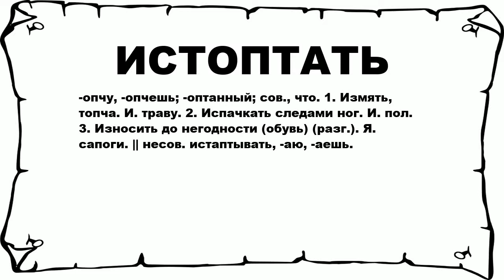ИСТОПТАТЬ - что это такое? значение и описание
Хочешь знать что значит ИСТОПТАТЬ? тогда слушай до конца.

 -опчу, -опчешь; -оптанный; сов., что. 1. Измять, топча. И. траву. 2. Испачкать следами ног. И. пол. 3. Износить до негодности (обувь) (разг.). Я. сапоги. || несов. истаптывать, -аю, -аешь.